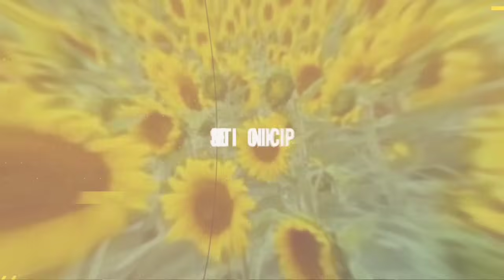What to Do If You Buy or Sell a Fake Item: Return Policies and Protections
Learn how to navigate the challenges of buying or selling fake items online. In this video, we cover essential information on return policies and buyer protections, ensuring you're well-prepared to handle these situations. Stay informed and protect yourself in the world of online shopping and reselling.